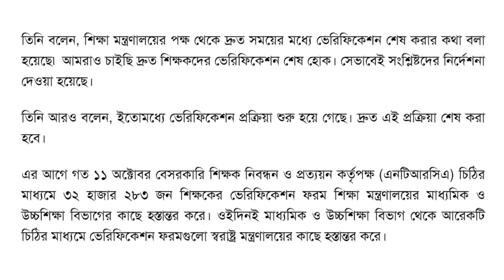সুখবর সুখবর পুলিশ ভেরিফিকেশন শুরু ntrcapoliceverification NTRCA V-Roll Form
Welcome to my Pm Shamim Hossain YouTube channel. Able to know about All update news NTRCA, MPO related info. NTRCA Thank you so much visit my channel.NTRCA update news#ntrca police verification notice#ntrca update news#ntrca police verification form#Ntrca police verification#ntrca update news today#NTRCA V-Roll Form ntrca update news সর্বশেষ কিntrca news#ntrca update 2021#ntrca update news 2021#ntrca update news today 2021#ntrca news update